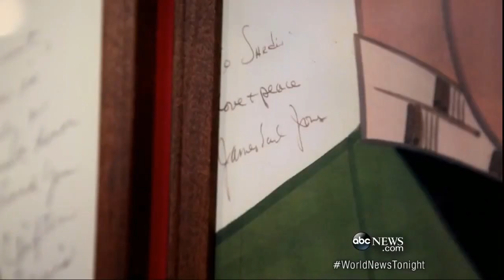Cum s-a 'nascut' vocea lui Darth Vader (Star Wars 1977-1983)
O foarte scurta istorie a uneia din cele mai cunoscute voci din istoria cinematografiei: Darth Vader.